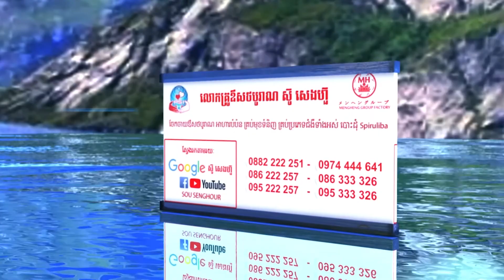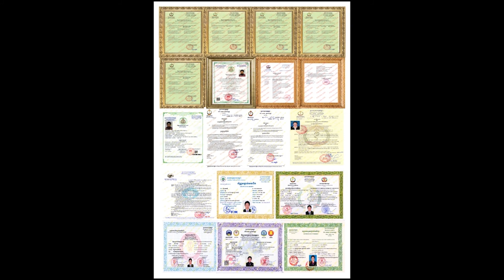Listening vs Reading ការស្ដាប់ និងការអាន Ourn Sarath ថ្នាំខ្មែរ ឱសថបូរាណ មានកូនភ្លោះបី ខ្សោយថ្ល